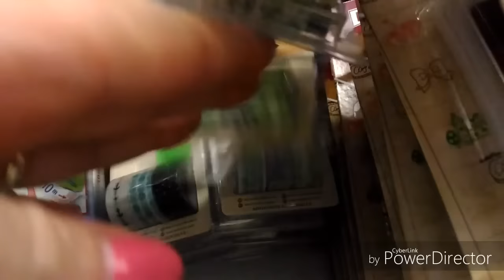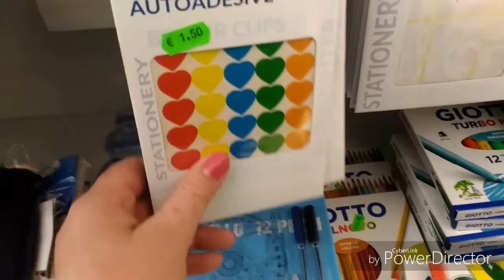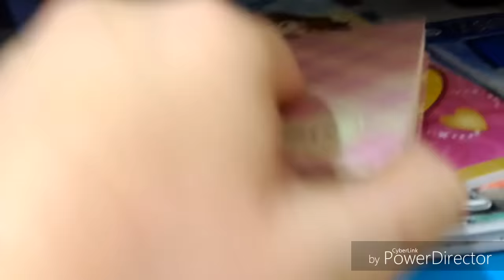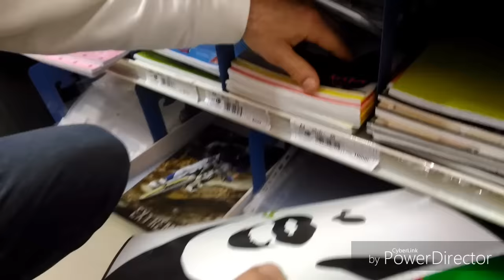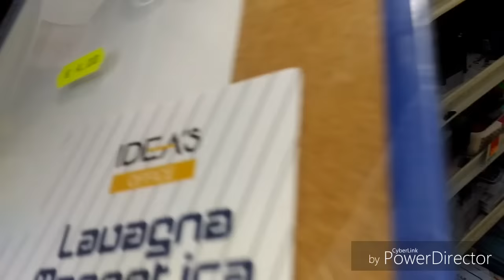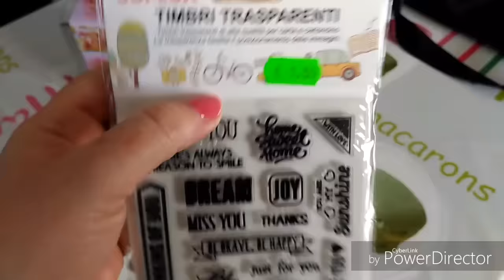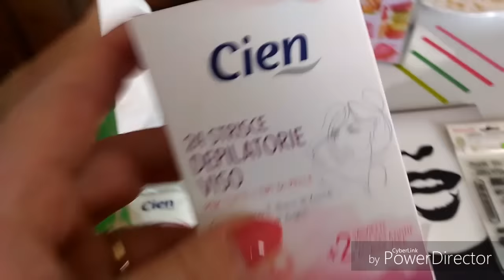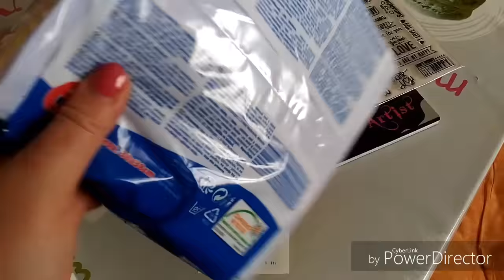Vlog in auto e dai cinesi + micro spesa Lidl!!😊😘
vi abbraccio tutti!!!